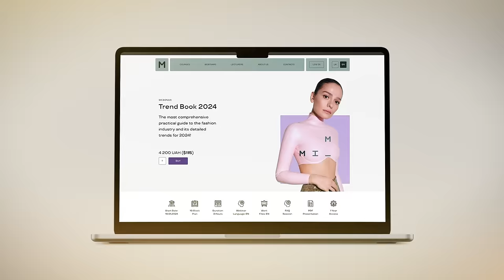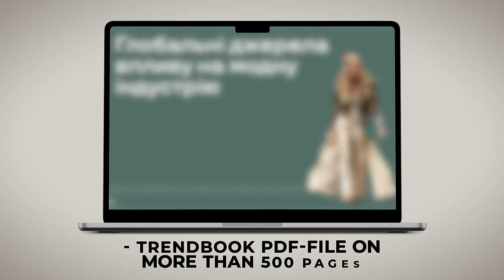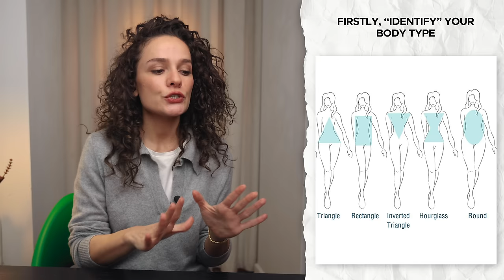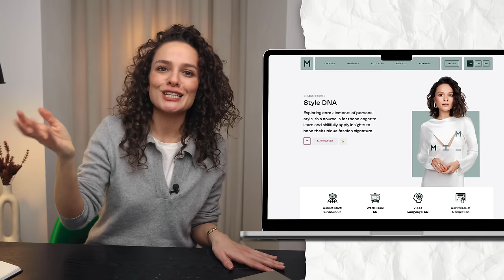How To Find Your Style! Part 2: Your Body, Proportions, Shapes